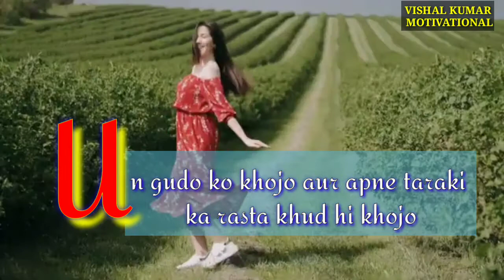Kismat Motivational Video | Motivational Status | Inspirational Video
Thank you very much for coming here, you will get to see lots of fun and motivational videos on this channel.

Here you will get videos of all kinds of videos such as sad, Motivational, inspirational, Status, etc.

Listen this if you want to become successful in life.

Thank You for every one , 🙏🙏❤️❤️🙏🙏

Your Queries-
motivational status army
motivational status attitude
motivational status about life
motivational status akshay kumar
motivational status about study
motivational status best
sad motivational status
sad motivational status tamil
sad motivational status malayalam
sad motivational status for whatsapp
motivational video
motivational songs
motivational speech
motivational
motivation status
motivational movie
motivational songs tamil
motivational shayari
motivation video
motivation song
motivation movie
motivation whatsapp status tamil
motivation movie hindi
motivation song hindi
motivation music
motivation arvind arora
motivation army
motivation alakh pandey
motivation about study
motivation audio
motivation aman dhattarwal

Your Queries-
kismat motivational video,
kismat motivational status,
kismat motivational song,
kismat motivational video status,
kismat motivation whatsapp status,
kismat badalti dekhi motivational,
kismat kharab hai motivation,
kismat badalti dekhi motivational whatsapp status,
kismat motivation video,
kismat motivation song,
kismat badalti dekhi motivation,
iit motivation kismat badalti,
kismat badalti dekhi motivation status,
neet motivation kismat badalti,
kismat motivational whatsapp status,
kismat badalti dekhi motivational status,
kismat badalti dekhi motivation song,
upsc motivation kismat,
kismat badalti dekhi motivational video

thank You everyone , mujhse ummid hai aap sabhi ko yeh video bahut pasan aaya hoga, dear friends ase hi aur bhi video dekhne ke liye please aap mere channel ko subscribe kar digiye.